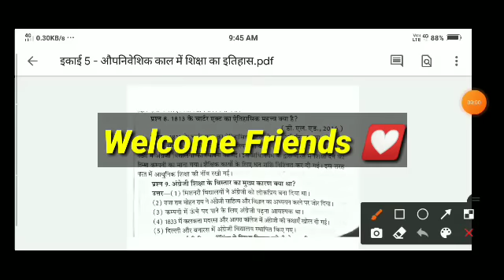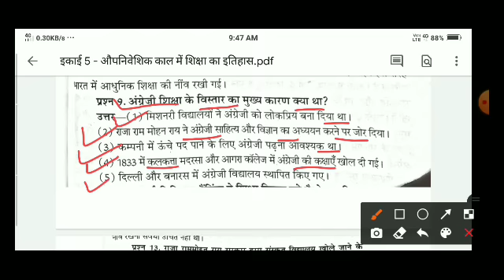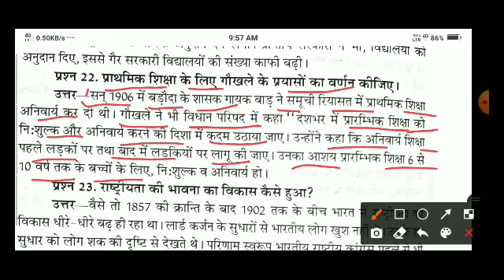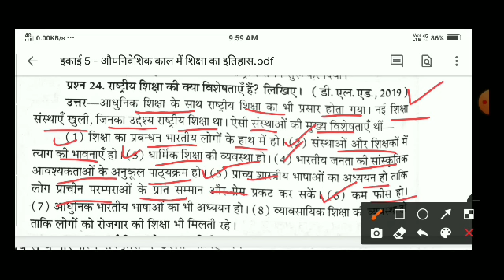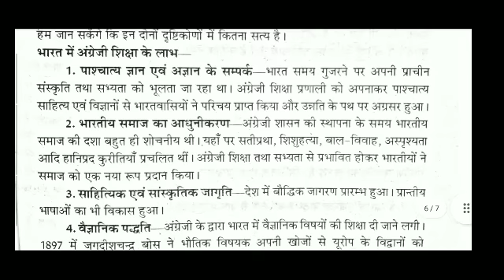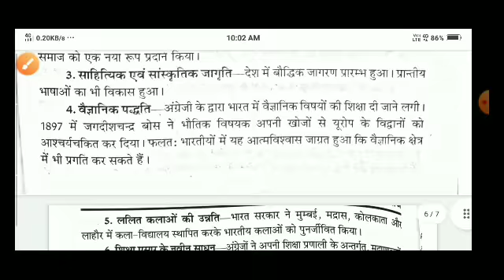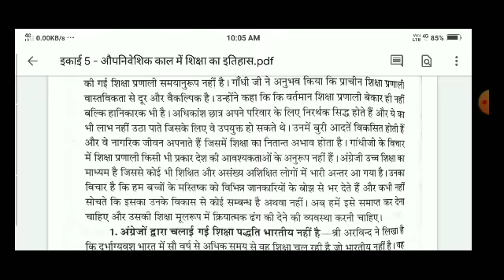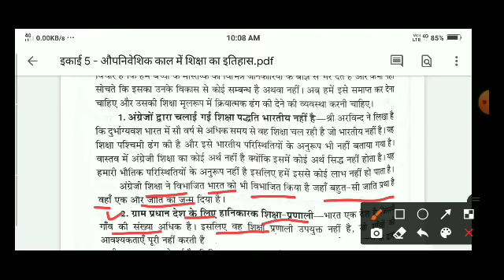Deled 1st year • 3rd Paper - Bhartiya Samaj or Siksha - Unit 5 • Important Questions Video